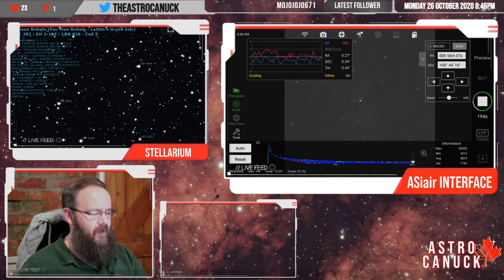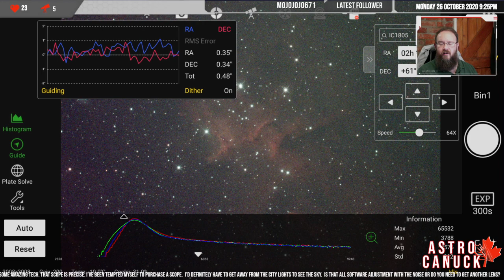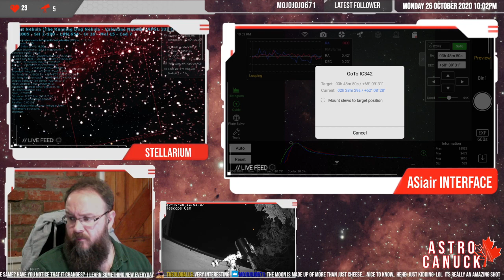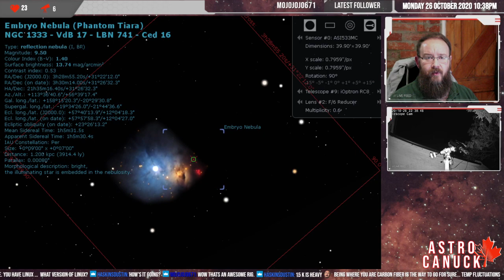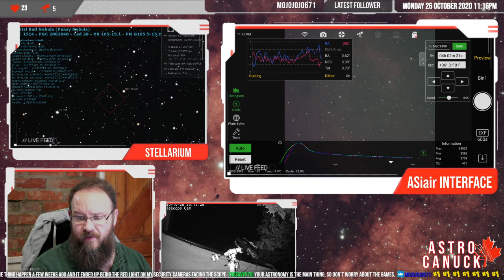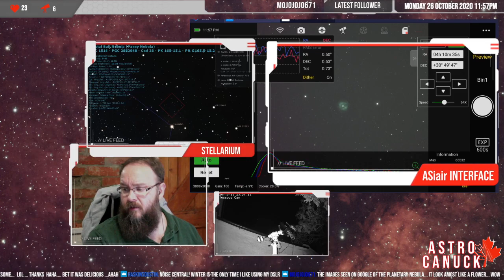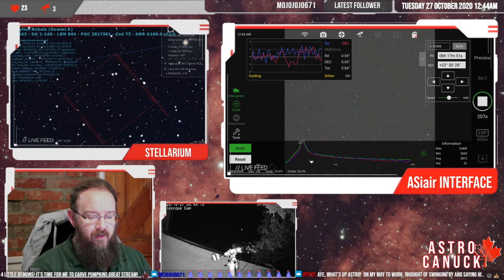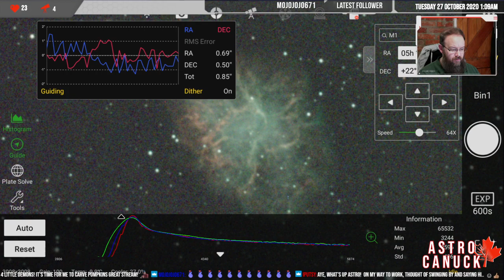LIVE Astrophotography! The clouds have taken the night off!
If you like space; stars; galaxies; nebulae and all those gorgeous colours, then it's my pleasure to share those images with you every single clear night. Armed with an 8" telescope and an astronomy dedicated camera we'll image the night sky, live and in full colour.
I'll share my experiences and love of astrophotography; answer as many questions as possible, and ramble on about my favourite science.